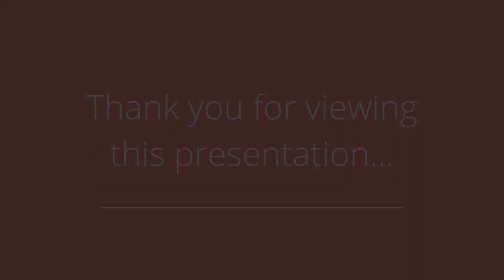40 Oaklands Avenue #340, Toronto SOLD – The Elli Davis Team Listings Virtual Tour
Rarely Available 3 Bedroom + Den/3 Bath Suite Of Approximately 1,908 Sq.Ft. On 2 Levels. This Sun-filled Corner Suite Features A Well-Appointed Living/Dining Area With Capped Wood-Burning Fireplace, 9Ft. Ceilings On The Main Level, Gleaming Parquet Floors, Picture Windows And An Eat-In Renovated Kitchen. 1 Underground Parking Space And Storage Locker Included! This Boutique Building Is Located Close To Public Transit, Schools And Parks. Minutes To The Shops And Restaurants Of Yorkville And Summerhill. Feels Like A House!